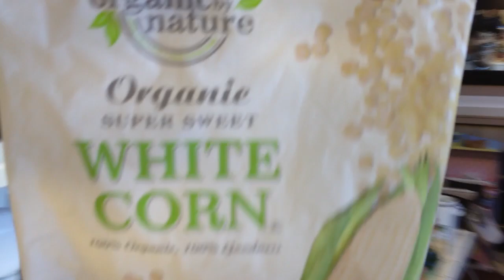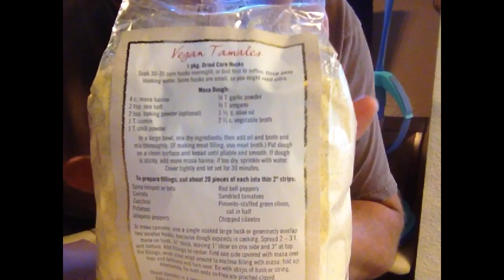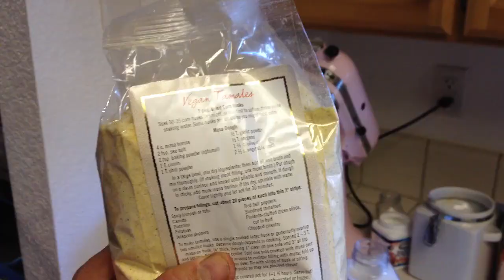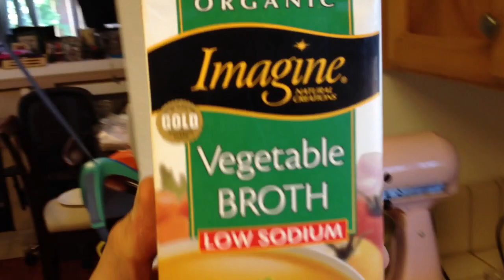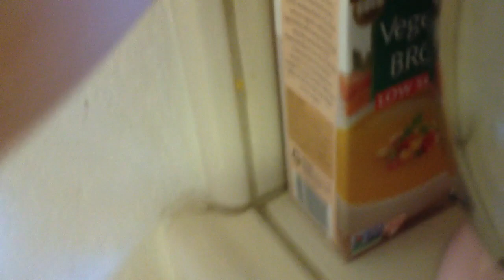How to make Tamales/Vegan and oil free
Kyle and Lily show you how we make our delicious Vegan Tamales.